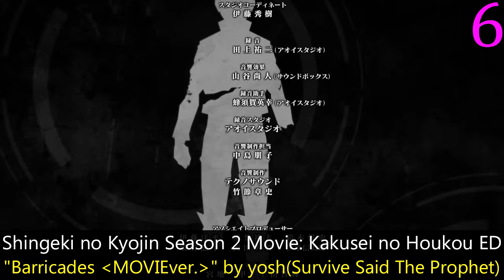My Top Yosh (Survive Said The Prophet) Anime Songs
After a 15 month wait, the Tokyo 24-ku insert is finally out, and it was totally worth it.  Yosh is such a great singer.  The only question remaining then is, why did they put his name in lowercase on the SnK recap movie?

Notes:  I only included his solo version of Barricades, but the trio version would have the same rank, it's an overall better song but the anime cut is kinda bad.

Banana Fish OP 1: "found & lost" by Survive Said The Prophet
Banana Fish ED 2: "RED" by Survive Said The Prophet
Code Geass: Hangyaku no Lelouch III - Oudou ED: "NE:ONE" by Survive Said The Prophet
Fate/strange Fake TM: "BELONG" by SawanoHiroyuki[nZk]:Yosh
Owari no Seraph ED 1: "scaPEGoat" by SawanoHiroyuki[nZk]:Yosh
Shingeki no Kyojin Season 2 Movie: Kakusei no Houkou ED: "Barricades MOVIEver." by yosh(Survive Said The Prophet)
Tokyo 24-ku OP 1: "Papersky" by Survive Said The Prophet
Tokyo 24-ku EP 12 IN: "Find You" by Survive Said The Prophet
Tokyo Ghoul:re EP 3 IN: "Invincible" by Yosh
Vinland Saga OP 1: "MUKANJYO" by Survive Said The Prophet
Vinland Saga Season 2 OP 2: "Paradox" by Survive Said The Prophet